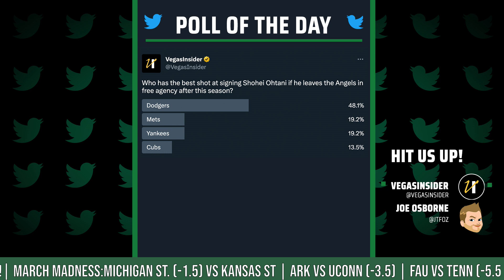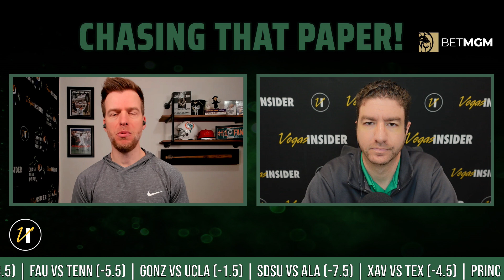NBA PICKS, COLLEGE BASKETBALL BETS & YANKEES BETTING PREVIEW | Chasing That Paper! | March 22, 2023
Episode 134  of "Chasing That Paper!" with Joe Osborne & Kevin Rogers give you their best bets for Wednesday. Joe & Kevin dives into the NBA & College Basketball Betting odds and breaks down his picks.

Joe and Kevin also give you their best bets for the 2023 New York Yankees.

00:00 - Chasing That Paper Wednesday!
02:39 - Joe's 1st Best Bet:
04:10 - Kevin's 1st Best Bet:
05:24 - Joe's 2nd best Bet:
07:00 - Kevin's 2nd best Bet:
08:17 - Joe's 3rd Best Bet:
09:40 - Kevin's 3rd Best Bet:
11:40 - Great Sign Up Offer:
12:35 - Ohtani Dominance
21:55 - Yankees Betting Preview
23:00 - Joe's Yankees Best Bet:
27:20 - Kevin's Yankees Best bet:
15:11 - Cam Newton Comeback?
31:10 - Like & Subscribe